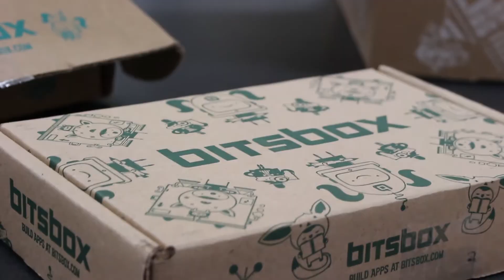Coding for Kids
This is a feature story about the "Coding for Kids" class, created by Lyons Township High School students and offered to elementary school students in District 102.

For more information about STEM initiatives or the Bit By Bit program, please visit:

Hosted by Steven Barhorst
Produced by Ryan Gorey